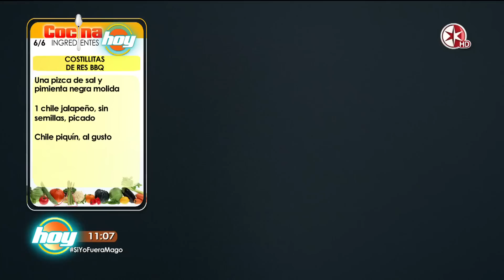Costillas de Res a la BBQ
Podrás disfrutar de cualquier evento con este manjar que hoy nos enseñaron a preparar el Chef Oropeza y Galilea Montijo.

No te pierdas HOY de Lunes a Viernes 1PM/12C por Univision